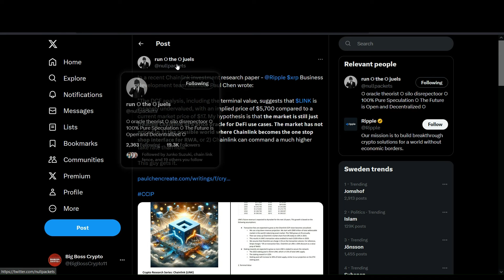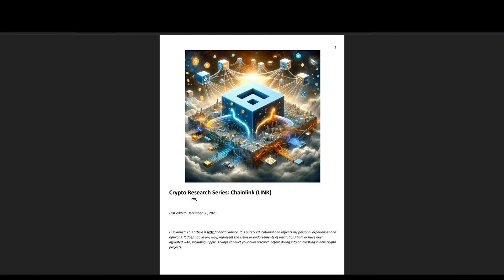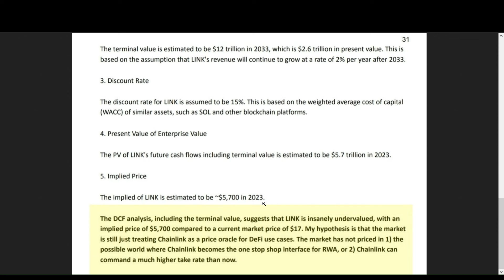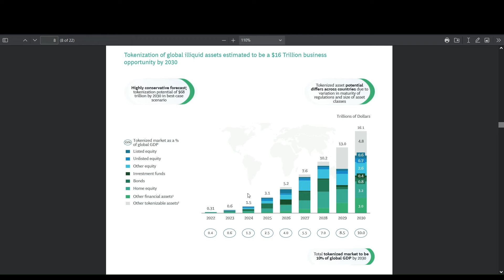Ripple says Chainlink will reach 5700 USD!!!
Today we take a look at Chainlink and why Ripple (XRP) believes Chainlink will reach 5700 dollars!!!